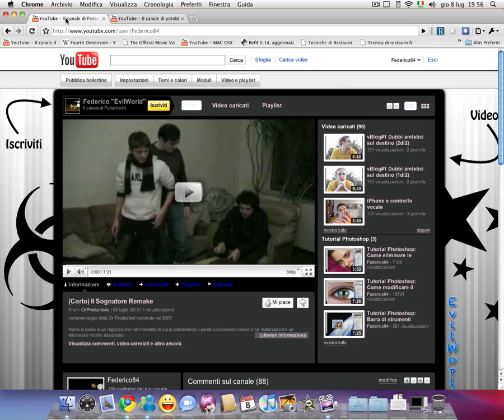Canale del giovedì - Yotobi e i film squallidi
Oggi vi consiglio assolutamente di iscrivervi a questo fantastico canale di recensioni di film squallidi tipo il rambo turco o mega shark vs giant octopus :D
godetevelo